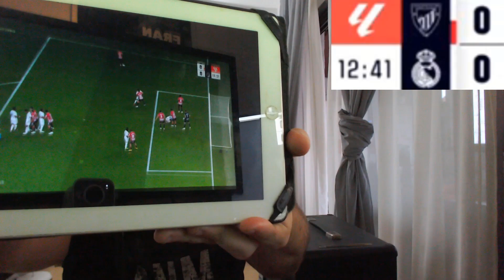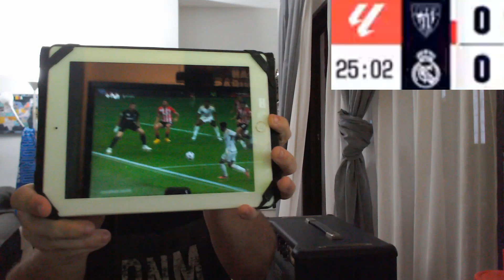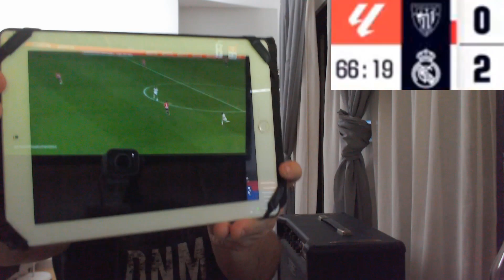REACCIONES de un HINCHA Athletic vs Real Madrid 0-2 | BELLINGHAM ASOMBRA en SAN MAMÉS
Vuictoria del Real Madrid ante el Athletic Club de Bilbao con un Bellingham sobresaliente.